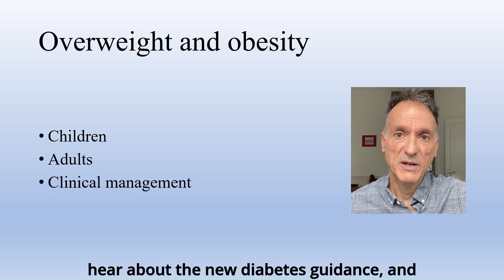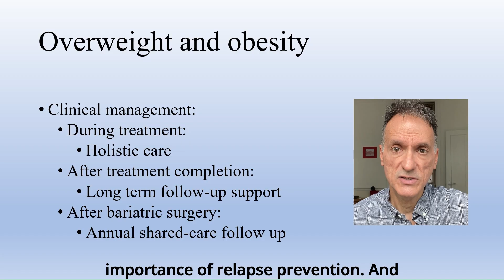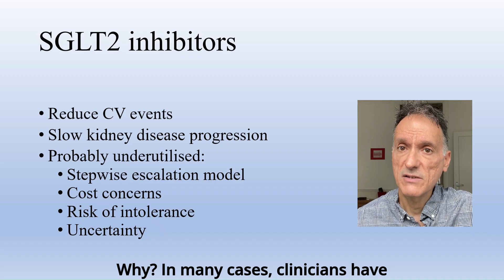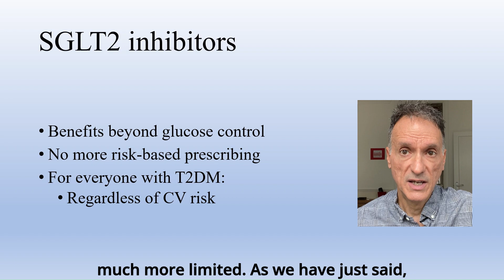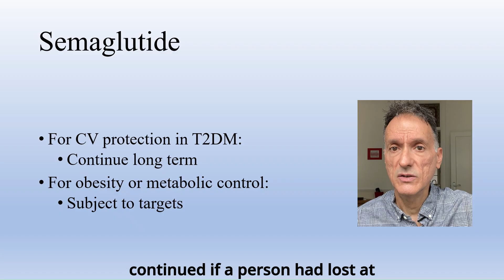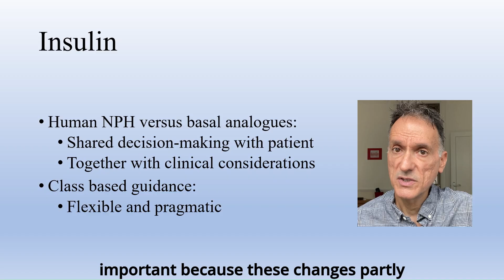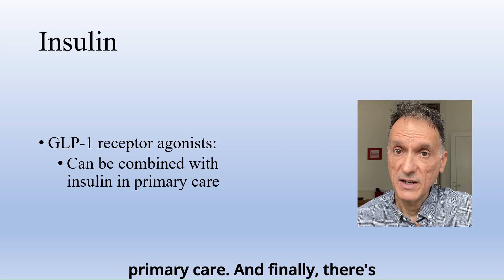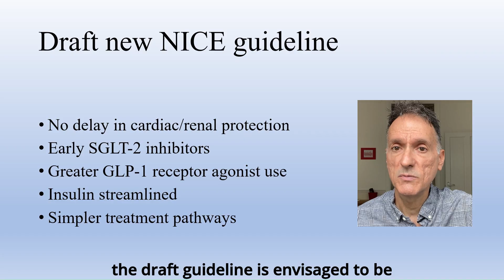NICE News- August 2025 with new draft guideline on diabetes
This episode makes reference to guidelines produced by the "National Institute for Health and Care Excellence" in the UK, also referred to as "NICE".
NICE stands for "National Institute for Health and Care Excellence" and is an independent organization within the UK healthcare system that produces evidence-based guidelines and recommendations to help healthcare professionals deliver the best possible care to patients, particularly within the NHS (National Health Service) by assessing new health technologies and treatments and determining their cost-effectiveness; essentially guiding best practices for patient care across the country.
My name is Fernando Florido and I am a General Practitioner in the United Kingdom. In this episode I go through new and updated recommendations published in August 2025 by the National Institute for Health and Care Excellence (NICE), focusing on those that are relevant to Primary Care only. I also give an overview of the draft NICE guideline on type 2 diabetes, open for consultation until October 2025 and due for publication in February 2026.

I am not giving medical advice; this video is intended for health care professionals, it is only my summary and my interpretation of the guidelines and you must use your clinical judgement.

Tracks:

00:00 – Introduction and welcome
00:28 – Overweight and obesity
02:26 – Draft NICE guideline on type 2 diabetes
11:10 – Thank you and good-bye

The visual summary of the NICE draft guideline on type 2 diabetes can be found here: